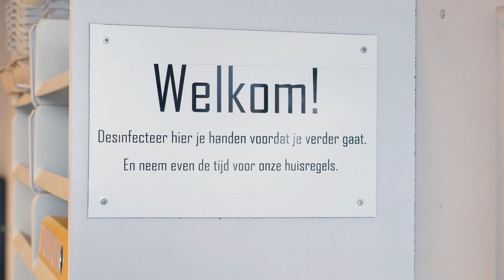VRU Jubileumreeks - Afl. 4 - Covid-19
De Veiligheidsregio Utrecht bestaat 12,5 jaar. Om dat jubileum te vieren, blikken we terug op de afgelopen jaren.

We bespreken grote incidenten en belangrijke momenten met de sleutelpersonen; hoe hebben zij het meegemaakt en hoe kijken ze erop terug?

Aflevering 4 - Covid-19

Bijna 3 jaar lang was Nederland in de ban van Covid-19. Het straatbeeld werd van de een op de andere dag getekend door mondkapjes, priklocaties en waarschuwingsborden om anderhalve meter afstand te houden.

Hoe de VRU ermee omging, bespreken we met collega's uit verschillende lagen van de organisatie.